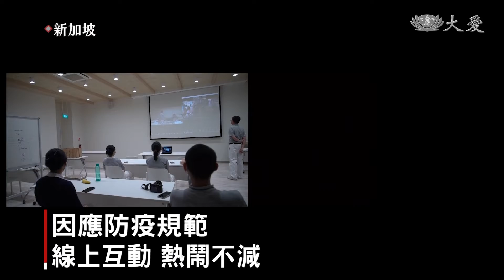遵守防疫規範 線上與長者同樂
自2016年6月開始，新加坡慈青每個月都會到薩斯歌樂齡之家，陪伴長者聊天互動。然而自疫情以來，安老院無法開放讓外人探訪，慈青便調整模式，改成線上互動、問候，也帶來精彩表演。

歌舞表演、戲劇演出，精彩紛呈的表演節目，這都是新加坡慈青給薩斯歌樂齡之家的阿公阿媽準備的。

慈青 張嘉凌 ：「在規畫的過程中，其實也花了不少時間，我們不希望長者們覺得，我們只是把手上有的素材拼湊起來，希望讓他們感受到我們的誠意。」

表演節目錄製完畢，今天慈青們終於要跟阿公阿媽連線，一起來觀賞節目。

慈濟志工 蔡文倩  ：「我們以前都會每個月這樣子，去現場跟阿公阿媽他們互動，可是因為疫情這樣的關係(不能去)，年輕人就以我們可以做到的東西，利用這些科技，來帶一些快樂給他們。」

疫情讓安老院無法開放探訪，雖然只能透過屏幕見面，但關懷互動零時差。

慈青 張嘉凌 ：「其實我滿緊張的，我怕他們聽不懂我說什麼。」

慈青 張嘉凌 ：「在連線的過程中，我可以感覺到他們很享受，也跟我們一起擺動，滿有趣的。」

薩斯歌樂齡之家高級行政人員 梁元美 ：「這種互動其實是滿重要的，尤其是如果你們已經是跟他們接觸了幾年了，所以，雖然不能面對面，至少帶給他們一些熟悉感，我們這邊也能看得出老人家很喜歡，他們會期待，期待下一次的活動。」

不受防疫距離的影響，無形的關懷和陪伴，讓這一個月一次的約定，更加溫馨動人。

張玉佳 新加坡報導